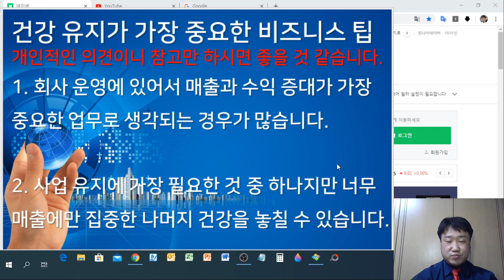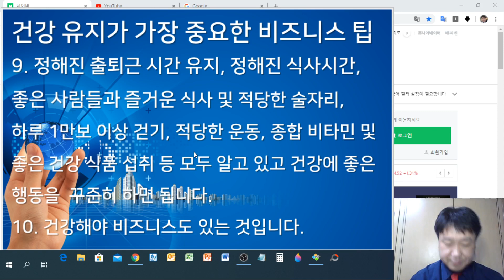건강 유지가 가장 중요한 비즈니스 팁 - (비즈니스팁)마케팅 길라잡이 5분 특강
요즘처럼 경기가 침체되고 분위기가 나쁘면
비즈니스를 유기하기가 좀처럼 쉽지 않습니다.
이럴때일수록 단기적인 일에 일희일비할 것이아니라
장기적으로 생각하고 건강 유지에 더욱 힘써야
한다고 생각합니다.
영상으로 건강이 왜 중요한지 어떤식으로 유지할 것인지에
대해 개인적인 의견을 말씀드리니 참고하시길 바랍니다.